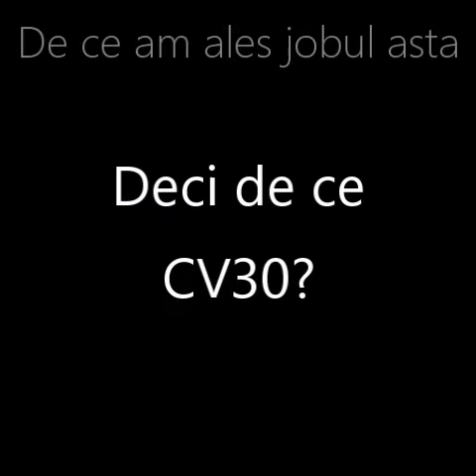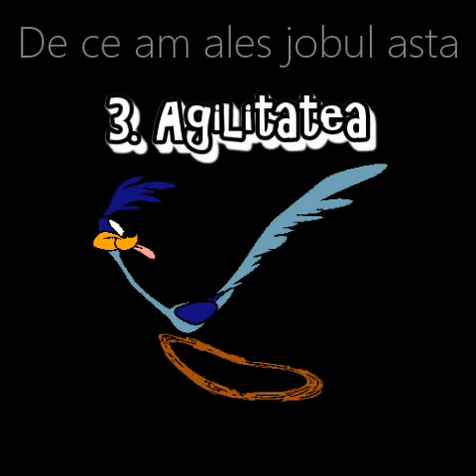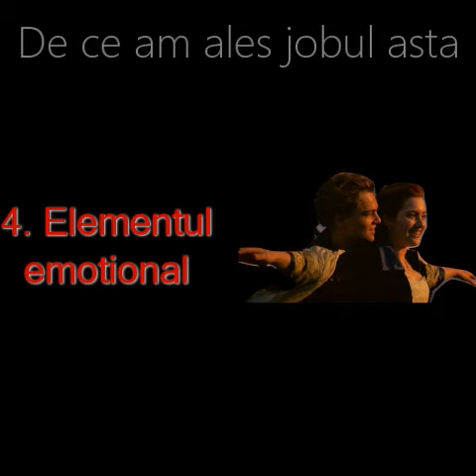Job Vlog #2 - Cum iti dai seama ca ai gasit jobul potrivit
Dragos îți spune pas cu pas la ce ar trebui să fii atent și cum îți poți forma un check list cu atributele jobului ideal. Trust him, he's a content engineer!

PS: Programul contine plasare de trucuri pentru interviu 😉